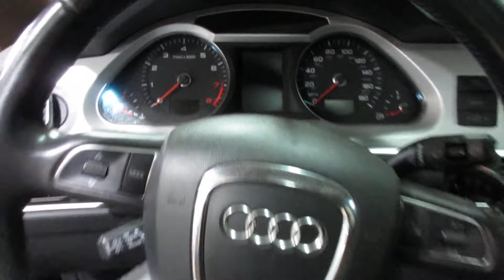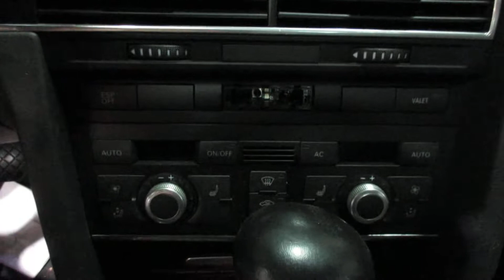Parting out a 2010 Audi A6 parts car - 190291 - Tom's Foreign Auto Parts